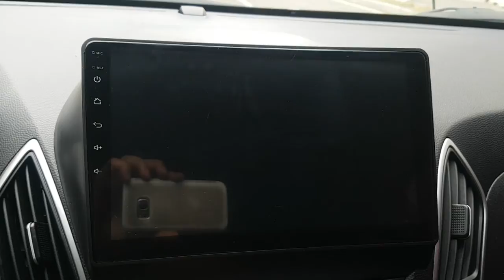2012 TUCSON CU301806